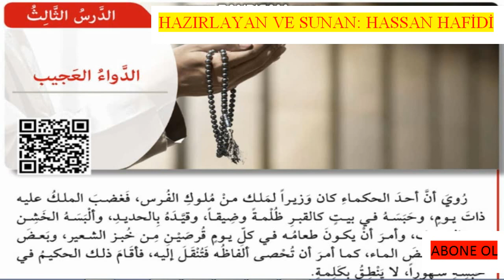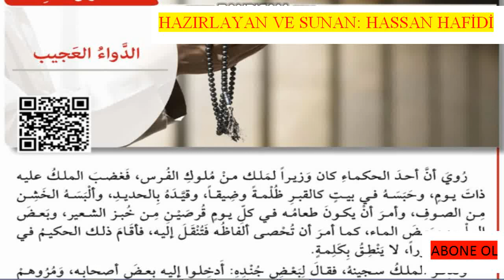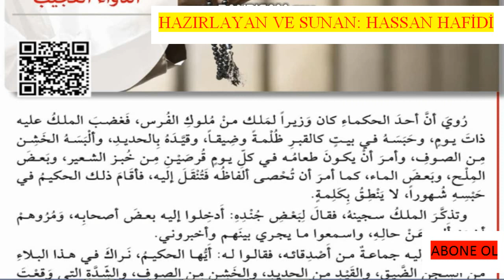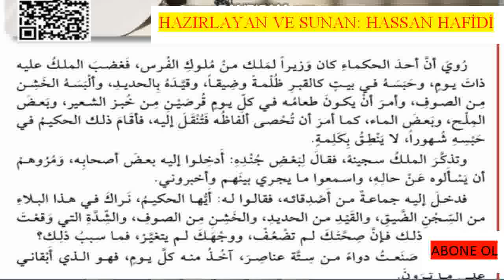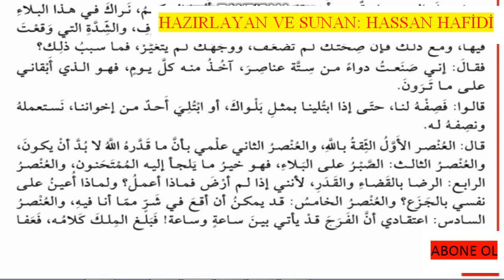Metin Kitabı, Cilt: 3, Ders: 2 İLGİNÇ İLAÇ الدواء العجيب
İlahiyat Fakültesi Hazırlığa Yönelik Metin Kitabı, Cilt: 3, Ders: 2 İLGİNÇ İLAÇ  الدواء العجيب